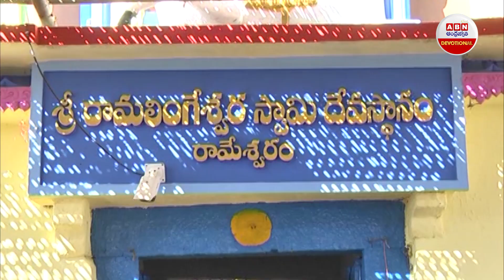Shadnagar Shiva Lingam : ఈ శివలింగాన్నిఎవరు ప్రతిష్ఠించారో తెలుసా? | ABN Devotional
Sri Ramalingeswara Aalayam Rameswaram Near Shadnagar | ఈ శివలింగాన్నిఎవరు ప్రతిష్ఠించారో తెలుసా? ABN Devotional